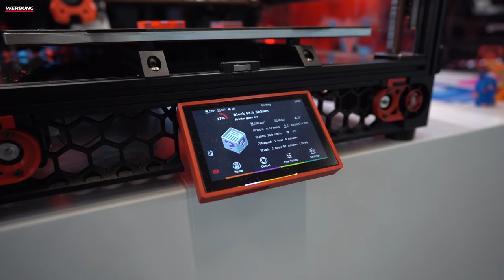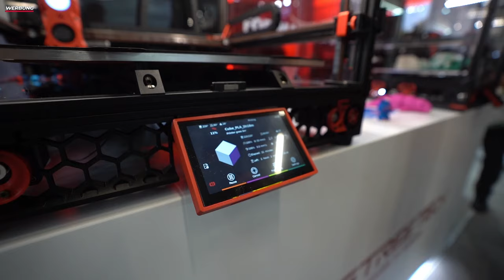Multi Material für alle Klipper 3D Drucker - @BigTreeTech VVD - @Formnext 2024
@bigtreetech5117   hat dieses Jahr auf der FormNext zusammen mit  @meltbro  gezeigt, wie ein Multi Material System auf einem Klipper basiertem Drucker aussehen kann ohne es komplett selbst zusammen bauen zu müssen.